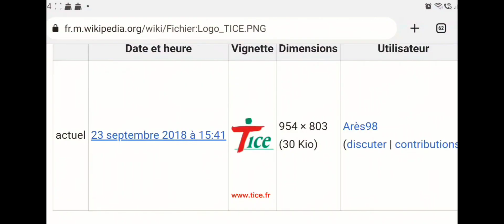Tice Mercedes Benz Pub 74 France